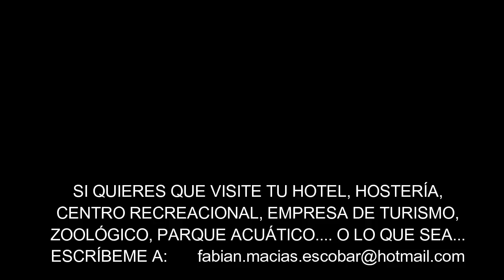VLOG | Me atacaron los monos en el bosque de Pacoche | SAN LORENZO MANABI MANTA ECUADOR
FUI DE PASEO AL BOSQUE DE PACOCHE Y FUI SORPRENDIDO POR UNOS MONOS LANUDOS AULLADORES.

SAN LORENZO MANABI MANTA ECUADOR LIGUIQUI PUERTO LOPEZ MONOS LANUDOS MONOS AULLADORES ARDILLAS montecristi portoviejo parque nacional machalilla wallas da silva luisito comunica parque nacional yasuni isla de la plata ligüiqui